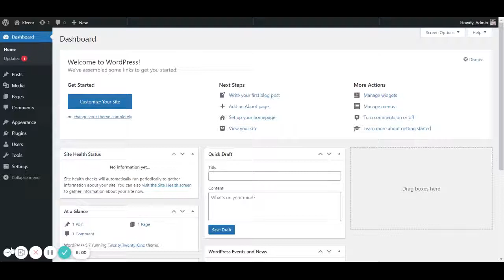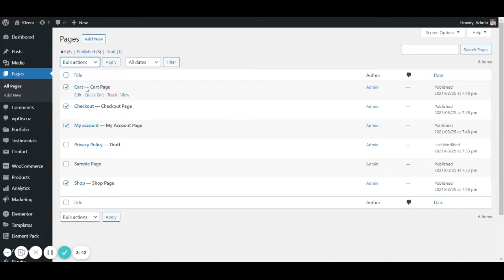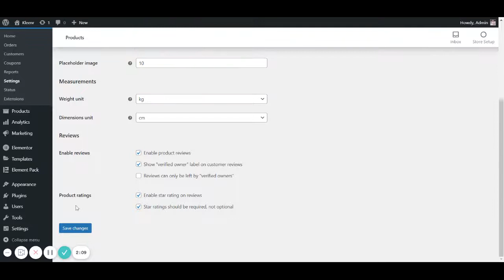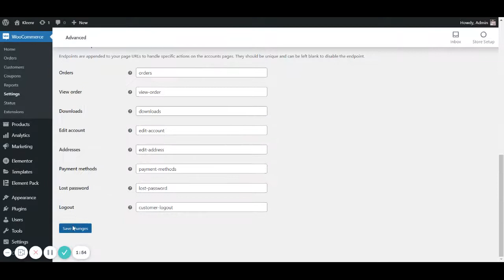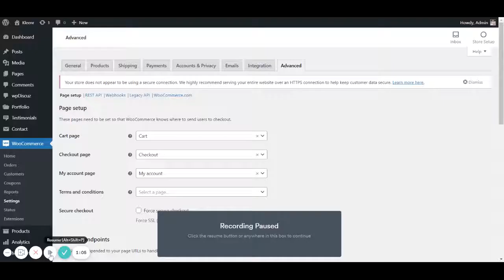Kleenr - Theme Installation & Setup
This video describes how to install and setup the Kleenr WordPress theme easily.

You are entitled to get free lifetime updates and exceptional support from the author directly. Our documentation is to help you regarding each step of customization. Please go through the documentation carefully to understand how this template is made and how to edit this properly.